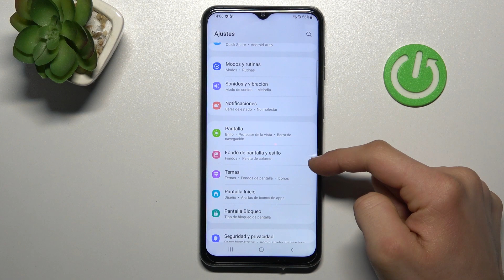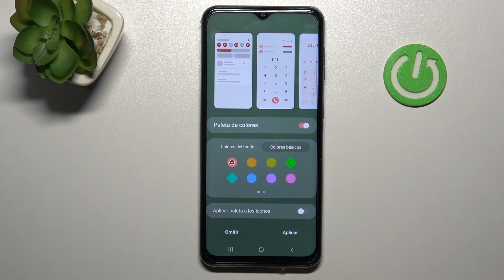Cómo cambiar el fondo de pantalla en SAMSUNG Galaxy M33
En este video te explicamos cómo cambiar el fondo de pantalla de inicio o de bloqueo en tu SAMSUNG Galaxy M33. Quédate con nosotros y descubre cómo poner la foto como fondo de pantalla en tu SAMSUNG Galaxy M33.